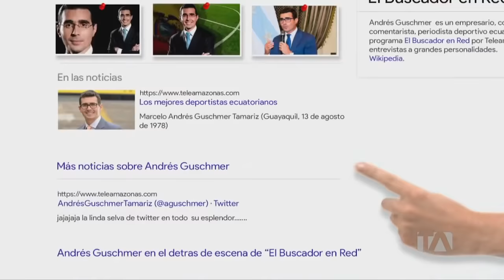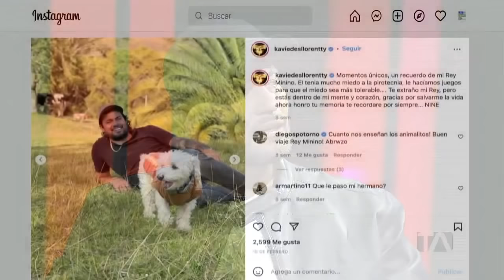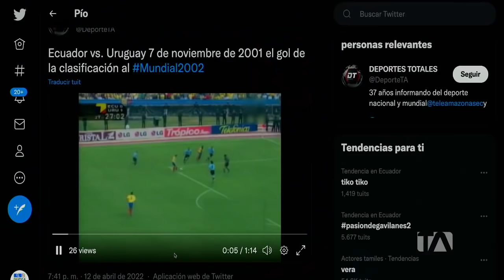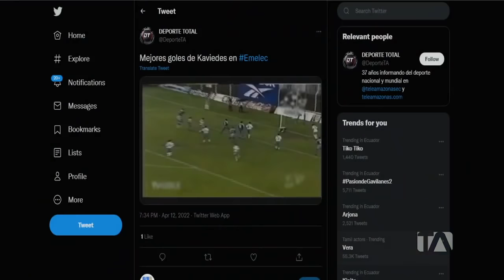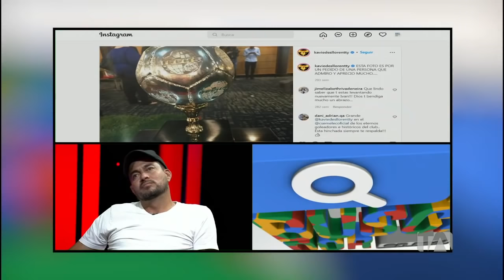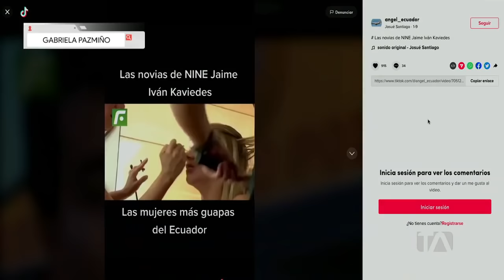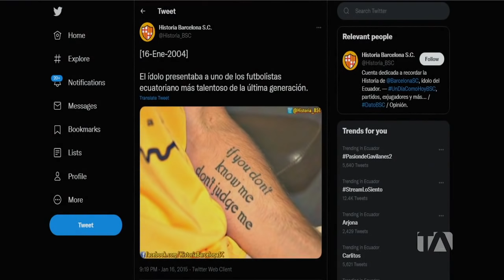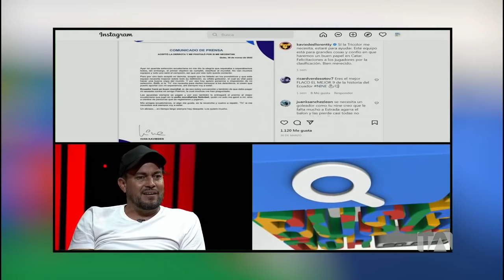El Buscador en Red: Andrés Guschmer con Jaime Iván Kaviedes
El Buscador en Red: Andrés Guschmer @aguschmer con Jaime Iván Kaviedes @KaviedesLlorentty